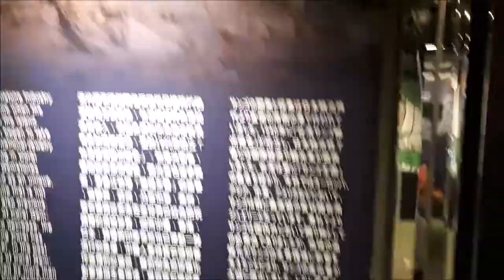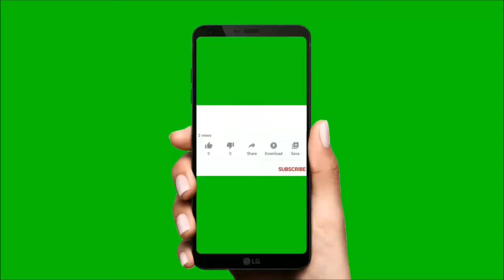ASMR Bare butt corporal punishment due to low test scores, Castigo corporal al desnudo, Bloße körper